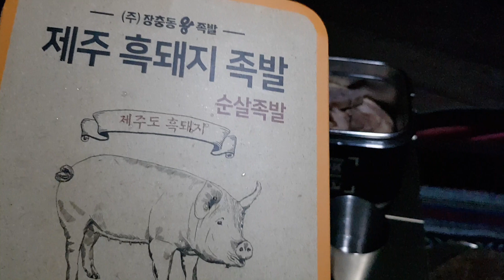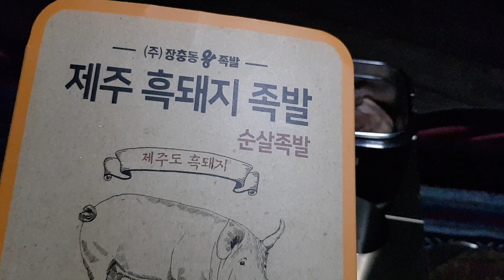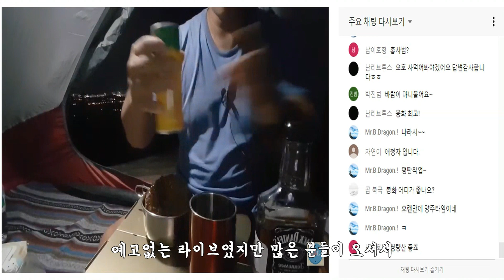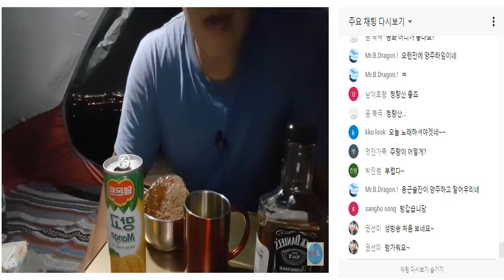오랫만의 백패킹 산 그리고 바다 야경은 덤 - 괘방산 백패킹 족발먹방 backpacking 비화식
드디어 백패킹의 계절 가을이 왔습니다
오랫만에 시원한 바람맞으며 야경을
보면서 족발먹고 왔습니다

Film by samsung GALAXY S8

★ 사용장비 LIST ★

 텐트 : MSR 엘릭서2
 배낭 : 써미트 포테라 80+5 리터
 매트 : 클라이밋 스태틱브이 인슐레이티드
 침낭 : 이마트 빅텐 만원짜리
 테이블 : 탑앤탑 알파인 테이블
 조리기구 : 바로쿡 비화식용기
 체어 : 스노우라인 라세체어
 랜턴 : 크레모아 미니 블랙에디션